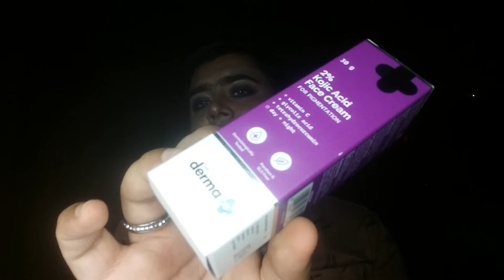The derma co 2% kojic acid face cream review ft.@Selfiecaretamil /Best cream for pigmentation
THE DERMA CO 2% KOJIC ACID FACE CREAM REVIEW

Product available at:
●Nykaa
●Amazon
●Purple
●Flipkart

This works reduces your dark spots and pigmentation on your skin.

USAGE:After cleansing,apply day and night on regular basis to see amazing results.

✔Suitable for both genders
✔Suitable for all skin types
✔Suitable for sensitive skin too
✔Affordable price
✔Dermatologically tested
✔Skin safety
✔Free from harmful chemicals
✔Suitable for beginners also

Thank u😊.